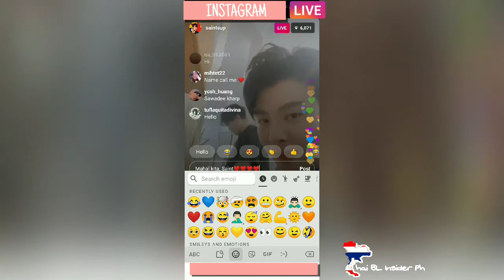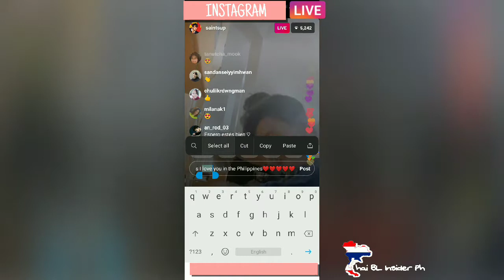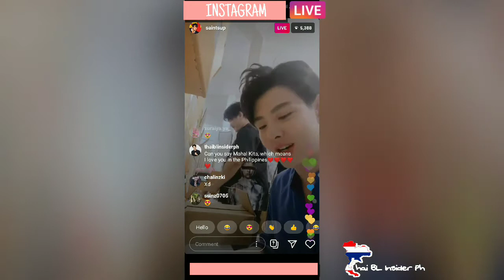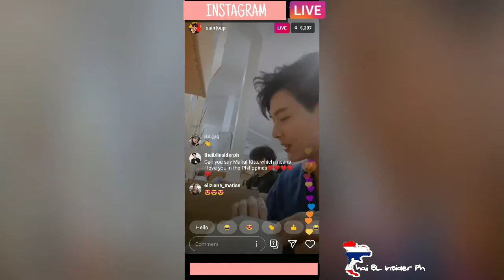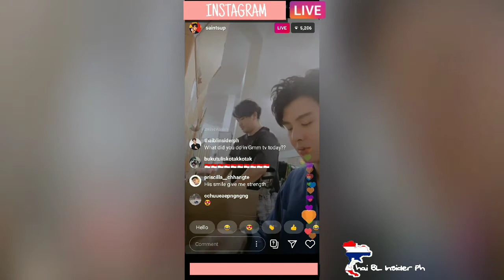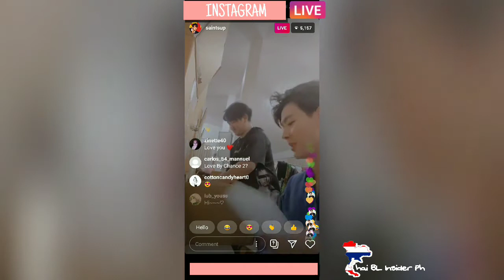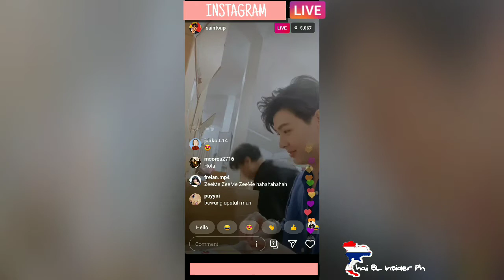Saint_sup | Saint beat boxing while packing